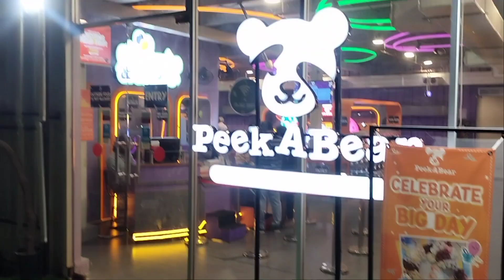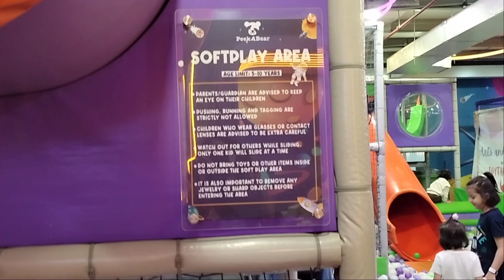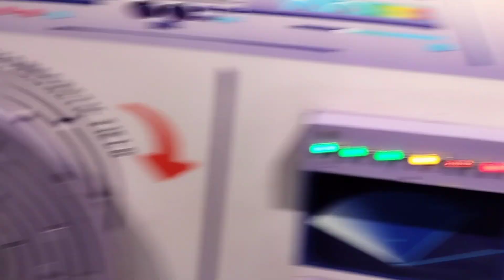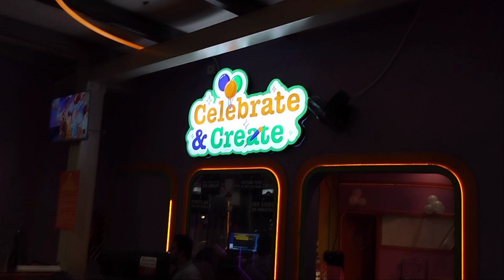Peek a Bear / kids Play Area Karachi /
Peek a Bear kids Play Area at North Nazimabad Karachi